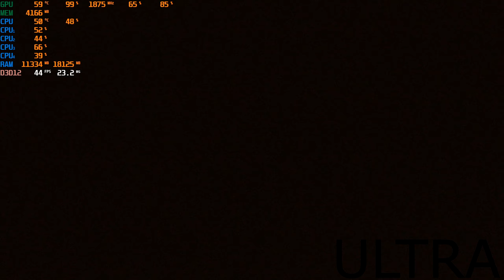How well can my pc run Cyberpunk 2077? | Benchmarking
hello, welcome to the channel, i am currently a college student and will try my best to upload daily!.

For this video I will be benchmarking my PC specs on Cyberpunk 2077. My specs will be

Intel i7-6700k stock clock
32 GB of DDR4-3200 G Skill Trident Z RGB
z170X Gaming 7
Gigabyte GTX 1660 super 6GB of VRAM
Deepcool Castle 360ex
550W EVGA SuperNova Gold